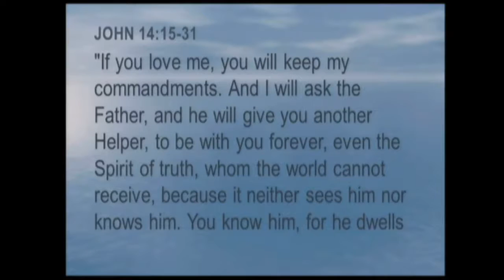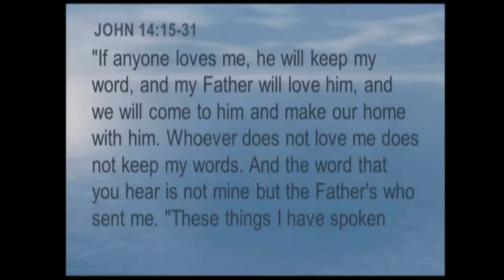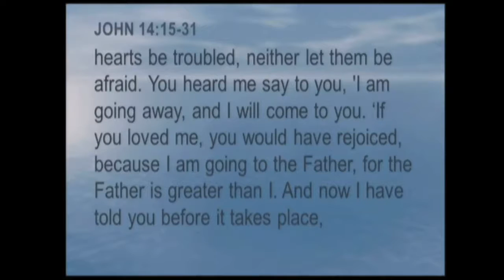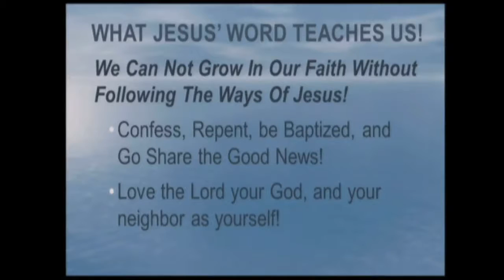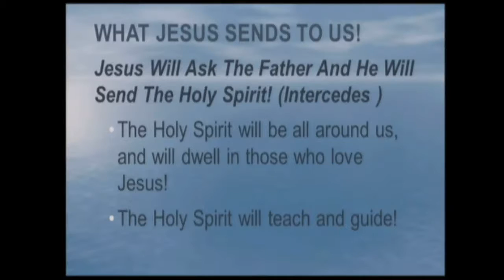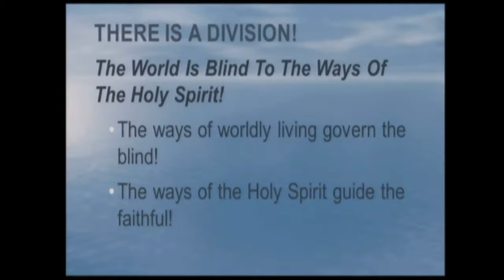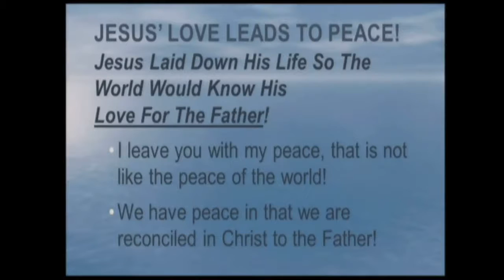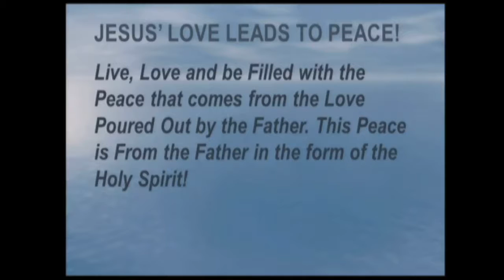11 20 16